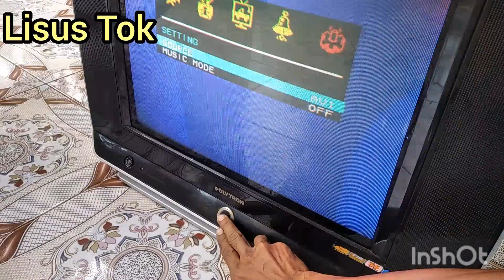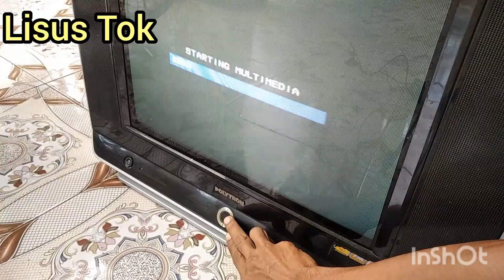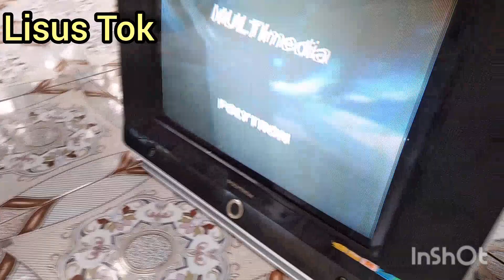Cara Memperbaiki TV Polytron Tiba-tiba Keluar Asap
cara memperbaiki tv polytron tiba tiba keluas asap dan mati total.